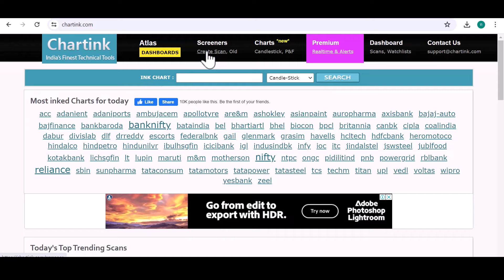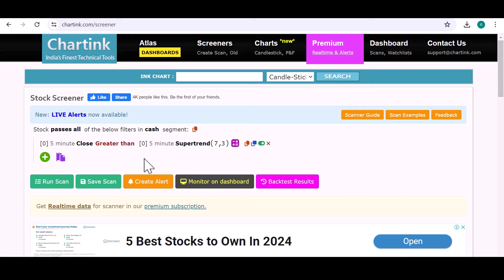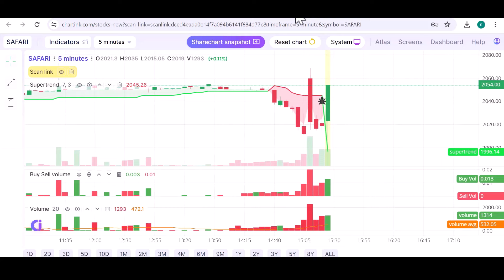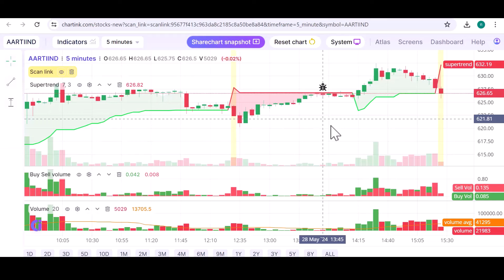How To Create Live Super Trend Scanner | Super Trend Scanner Create ചെയ്താലോ